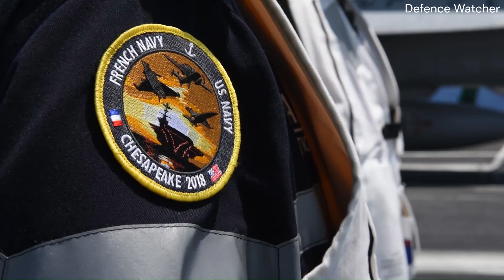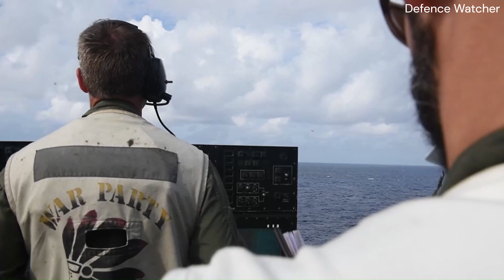French Navy Rafale Marine operate on USS George H.W. Bush Aircraft Carrier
The Dassault Rafale is a French twin-engine, canard delta wing, multirole fighter aircraft designed and built by Dassault Aviation. Equipped with a wide range of weapons, the Rafale is intended to perform air supremacy, interdiction, aerial reconnaissance, ground support, in-depth strike, anti-ship strike and nuclear deterrence missions. The Rafale is referred to as an "omnirole" 4.5th generation aircraft by Dassault.
Rafale M is similar to Rafale C, but with modifications to allow operations from CATOBAR – equipped aircraft carriers. For carrier operations, the M model has a strengthened airframe, longer nose gear leg to provide a more nose-up attitude, larger tailhook between the engines, and a built-in boarding ladder. Consequently, the Rafale M weighs about 500 kg (1,100 lb) more than the Rafale C. It is the only non-US fighter type cleared to operate from the decks of US carriers, using catapults and their arresting gear, as demonstrated in 2008 when six Rafales from Flottille 12F integrated into the USS Theodore Roosevelt Carrier Air Wing interoperability exercise.